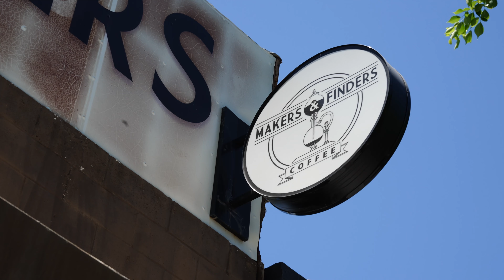A Day with "The Future" Ian Machado Garry | UFC 303 Fight Week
Caroline Pearce joins Ian Garry during UFC 303 International Fight Week to discuss Conor McGregor, MVP, and The Future.